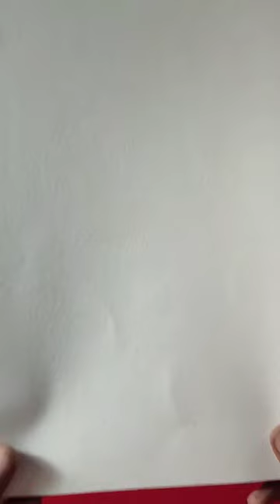Black Panther portrait